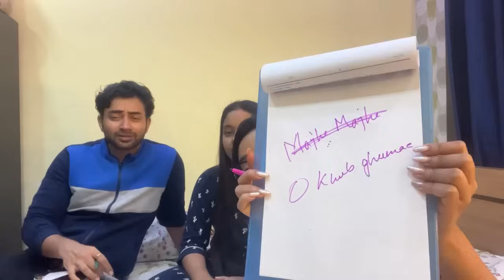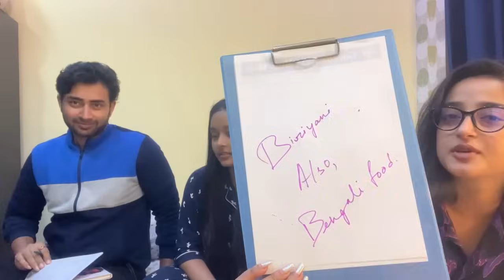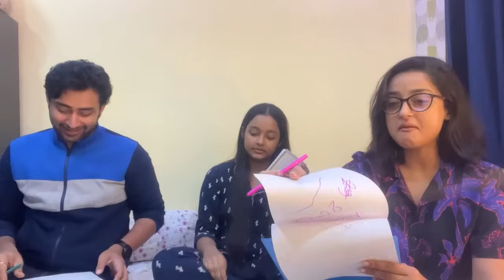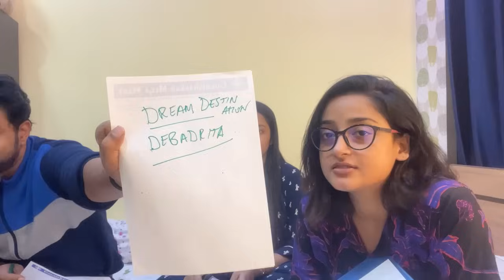কে কাকে বেশি চেনে 🤔 | ft. Debadrita and Rahul da